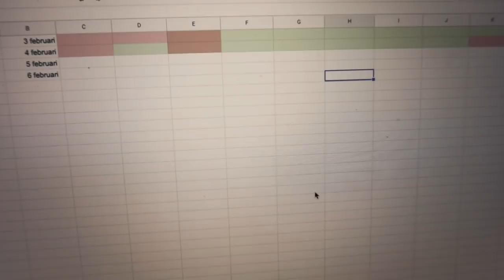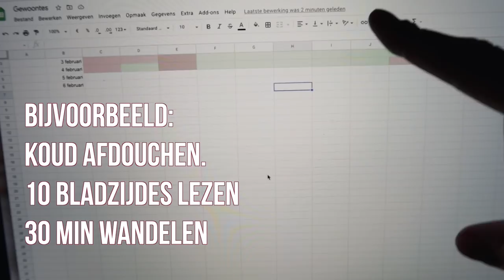Nieuwe goede gewoontes aanleren // dagvlog #25